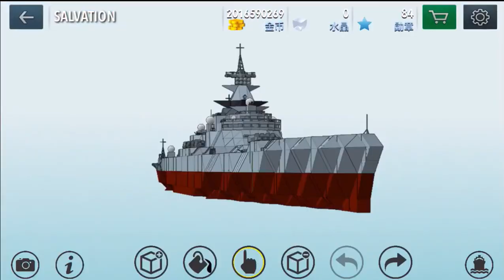Warship craft-SALVATION Class Cruiser